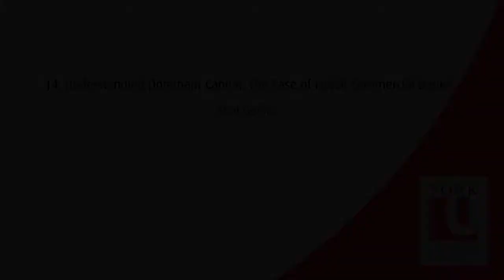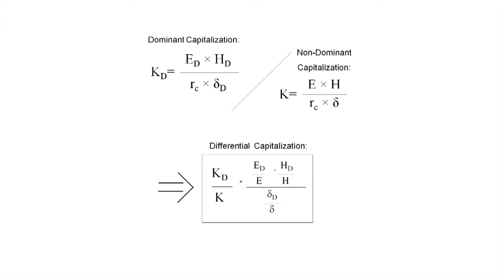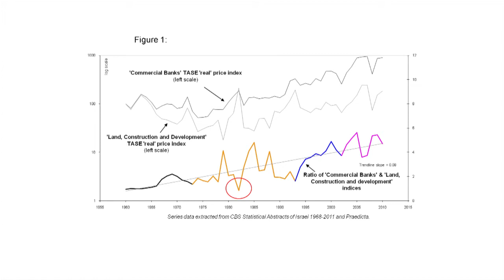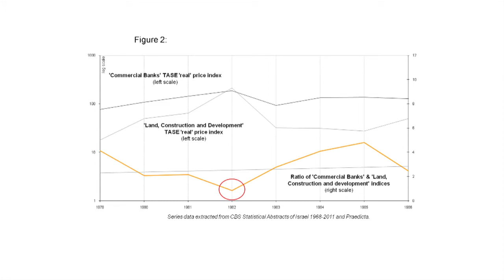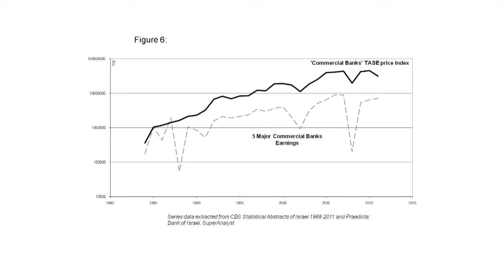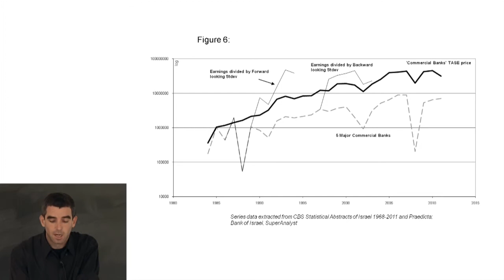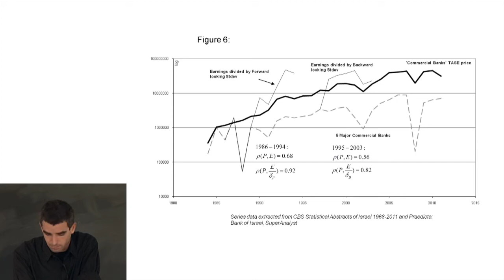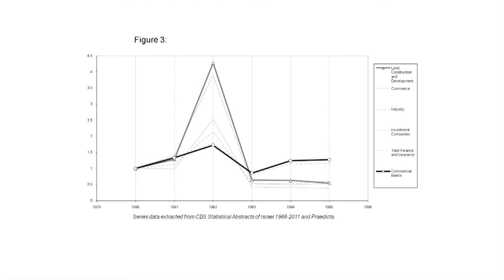Understanding Dominant Capital: The Case of Israel -- Shai Gorsky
3rd Annual Forum on Capital as Power: "Capitalizing Power: The Qualities and Quantities of Accumulation"

14. Understanding Dominant Capital: The Case of Israeli Commercial Banks

The presentation will focus on quantitative methods in the analysis of the Israeli political economy, following and expanding upon Bichler and Nitzan's The Global Political Economy of Israel.

I will begin by comparing two Tel-Aviv Stock Exchange branch indices: 'Commercial Banks' and 'Land, Construction and Development'. The first prices a cohesive sector well rooted in the highest echelons of the Israeli political economy, hence standing for 'dominant capital'. The second consists of hundreds of smaller firms, thus representing 'non-dominant capital'.

The ratio of the first to the second depicts in a nutshell the history of Israeli capitalism. Four major accumulation regimes are reflected as 'waves' in this history. Additional analysis of 5-year moving correlations between the branches' indices focuses attention on periods of structural change.

A severe drop in the power of banks during the early 1980s stands out. This episode is generally referred to as the 'bank crisis' of 1983. However, a closer inspection reveals a story of strategic sabotage, a story that differs markedly from the commonly accepted one.

The entire analysis relies on the ability to differentiate 'dominant' from 'non-dominant' capital. It may well be that in this example, the comparison of the branch indices can prove fruitful in this respect, but it is not so in the general case. As an opening point for future discussion, I will suggest that in order to widen our scope and make it rigorous, two (intertwined) essential features are missing: a systematic mapping of ownership relations, and a quantitative measure of the 'dominancy' of a business unit.